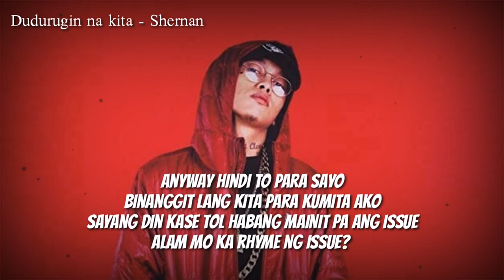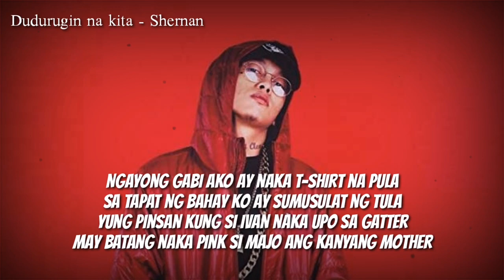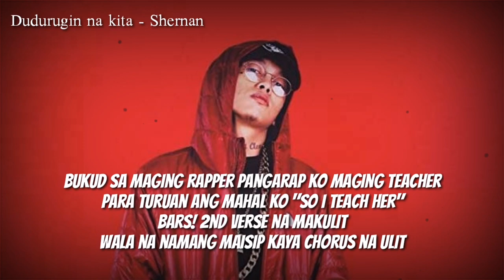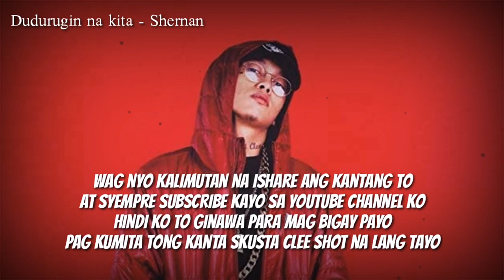Dudurugin na kita - Shernan [SKUSTA CLEE DISS SONG] HD LYRICS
Thankyou